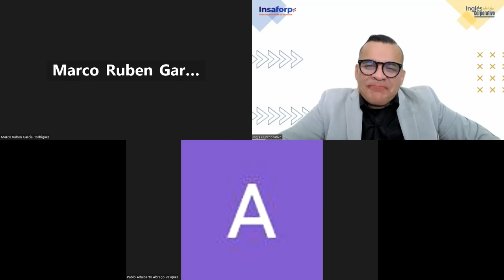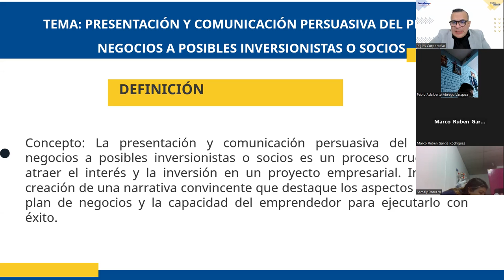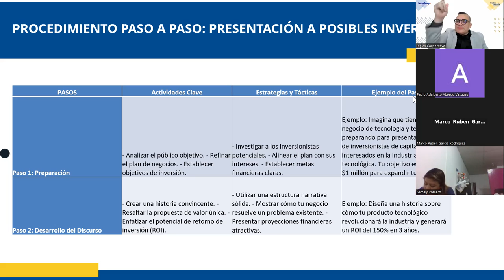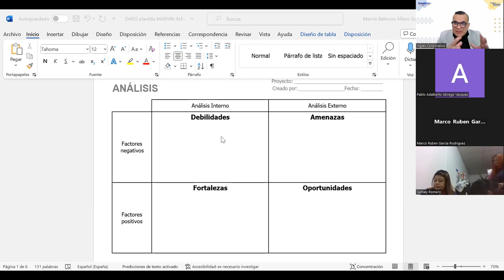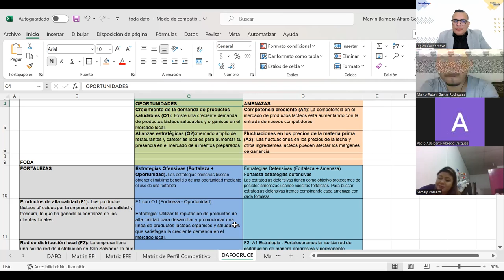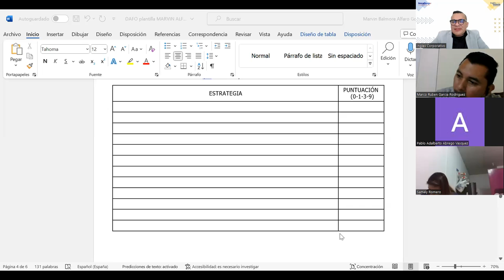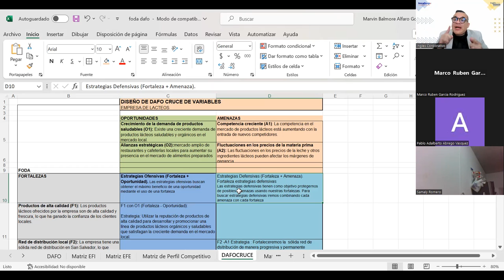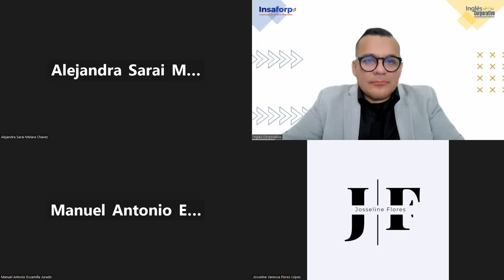SESION13-27-09-2023-GESTIÓN-02-8-9-PM-09-23-ALFARO-Conceptos y objetivo del cuadro de mando integral